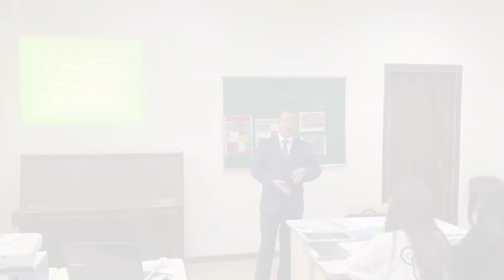Yunusov Odil. Oilaviy marosim qo’shiqlari.